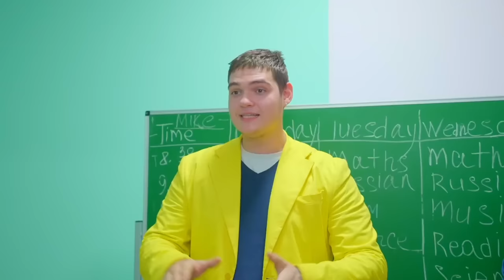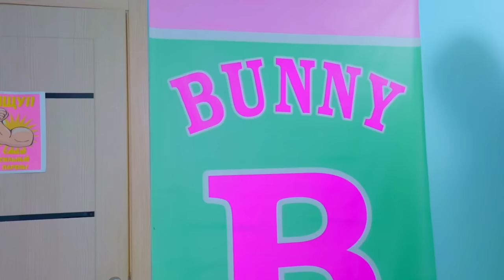Bunny girls are preparing Christmas gifts for their boyfriends! Why is Diana so kind?